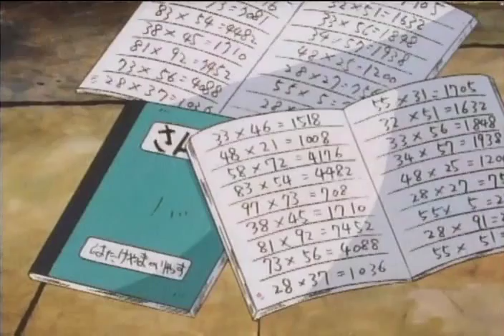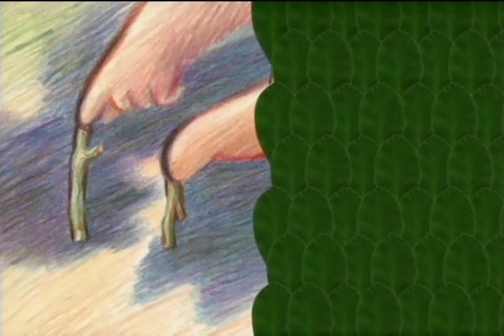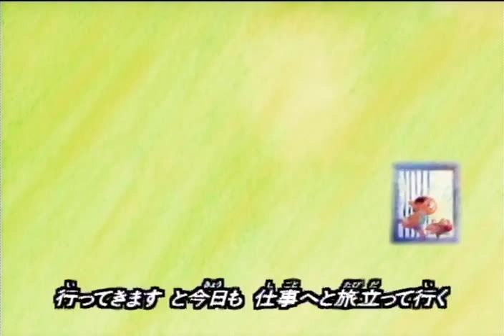Tokyo Pig - 15 - Pigs Pigs Everywhere!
Press the caption button (CC) to enable the english subtitles.